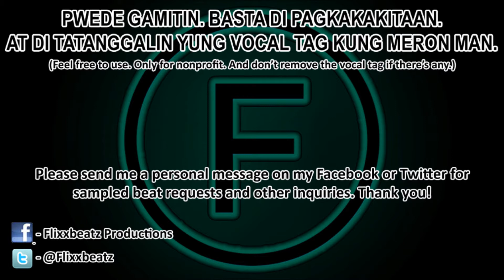[FREE] Someone - Sampled Emotional Love Rap Beat Instrumental With Hook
Sample: Calein - Someone